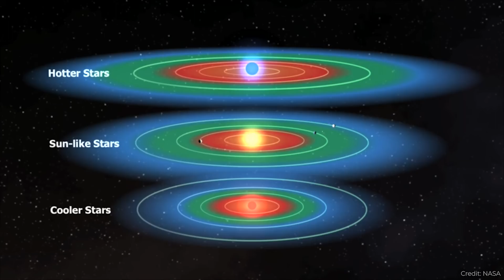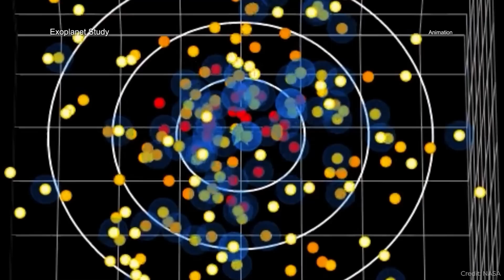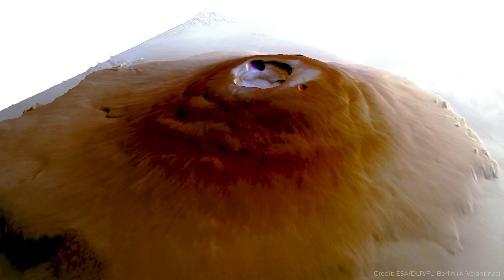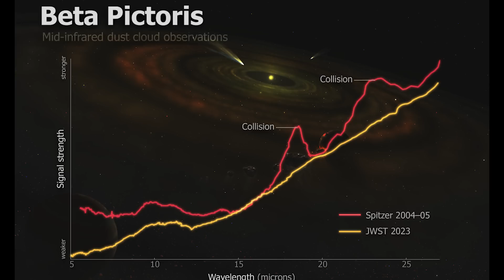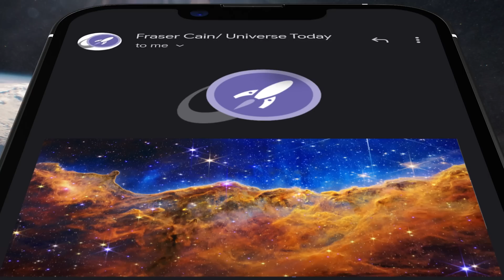Naked-Eye Nova Coming Soon // Starship Mars Sample Return // Frost on Olympus Mons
We’re now weeks away from a nova, NASA is looking for new Mars Sample Return mission ideas, there’s frost on Olympus Mons, and watching asteroids collide in another star system.

00:00 Intro
00:15 A nova's coming
04:08 Alternative Mars Sample Return architectures
06:34 Chandra confirms exoplanet habitability
08:06 Euclid sees rogue planets too
09:17 Frost on Olympus Mons
11:03 Vote results
11:51 Free lunch for satellites
13:57 JWST sees asteroi collisions in another star system
15:28 Starliner has 5 leaks
17:03 More space news
17:36 Moon-based astronomy

Host: Fraser Cain
Producer: Anton Pozdnyakov
Editing: Artem Pozdnyakov